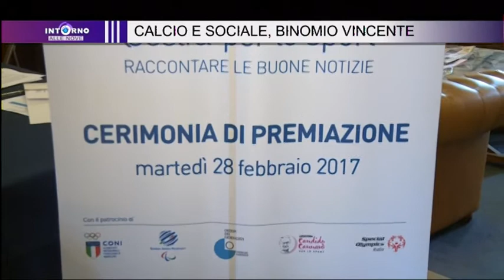Premio Estra per lo sport la cronaca di Tv Prato